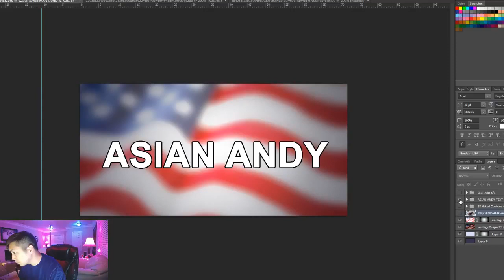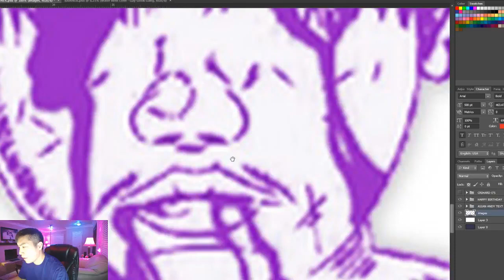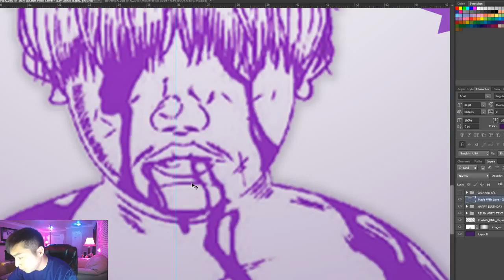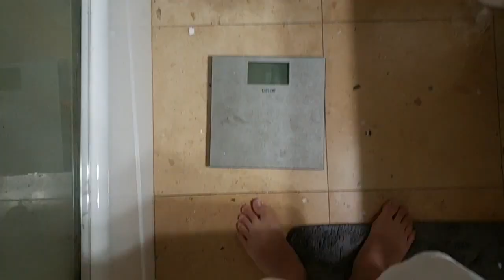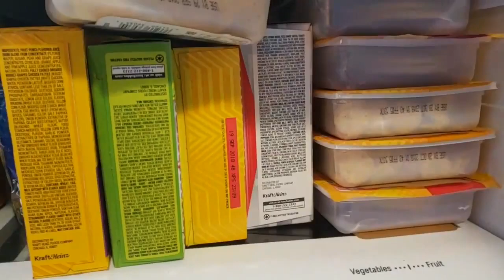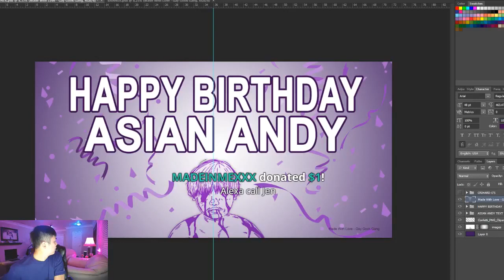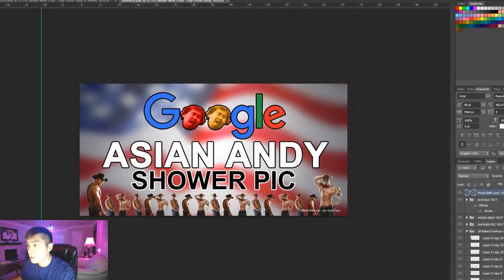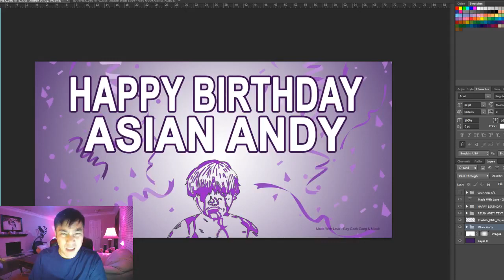DAY 6 (LUNCHABLES DIET): DESIGNING SECOND BANNER - 08.06.2018